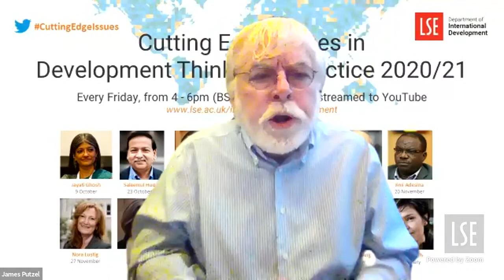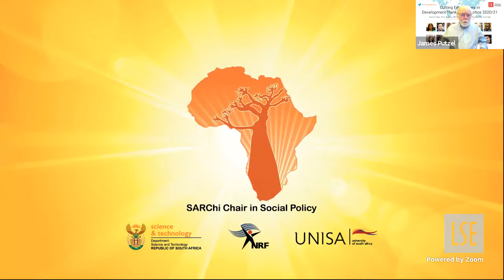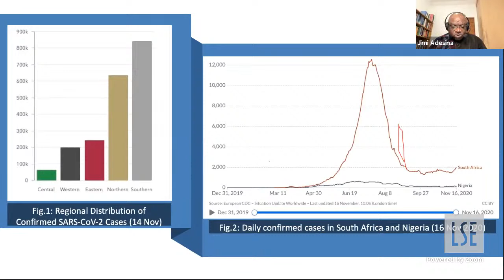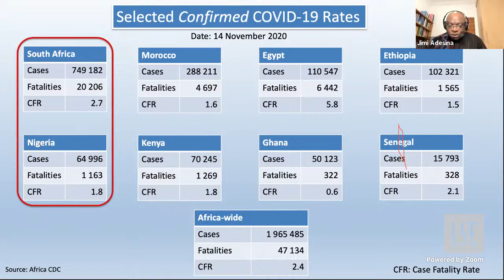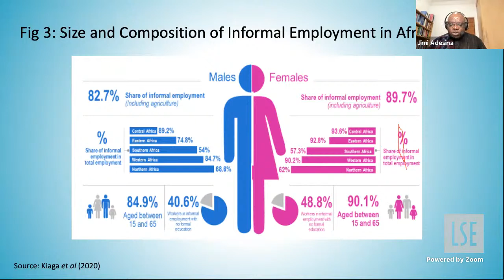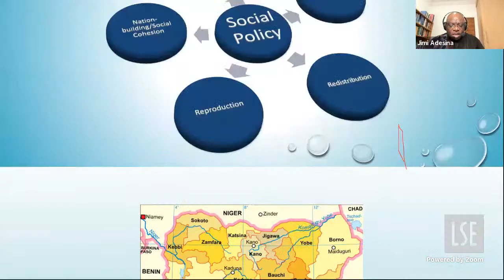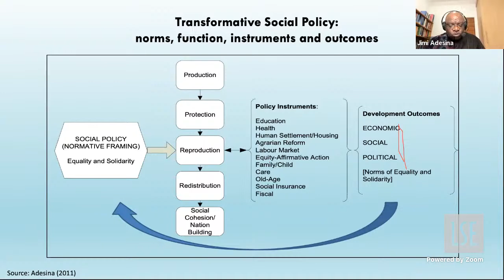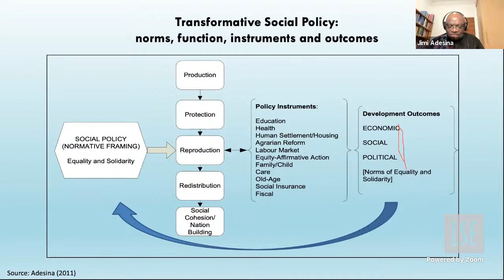Jimi Adesina | Why Development and Transformative Social Policy Matter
Guest lecturer, Jimi Adesina joins us from Pretoria to talk to us about "Why Development and Transformative Social Policy Matter: Lessons of COVID-19 in Africa". The lecture is in honour of Prof Thandika Mkandawire and is part of the LSE ID Cutting Edge Issues in Development Thinking & Practice series.